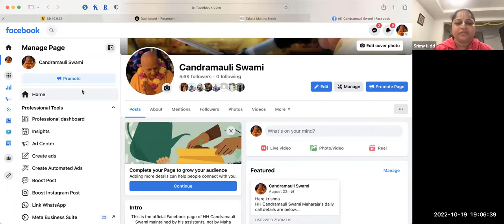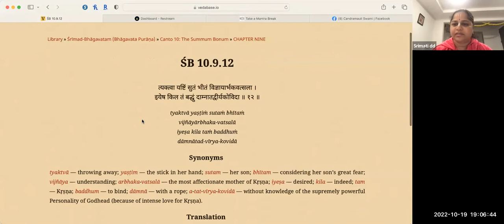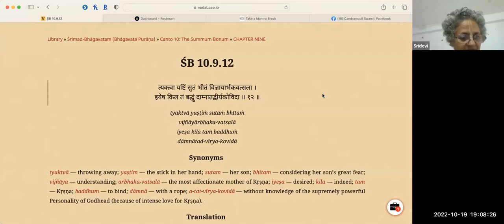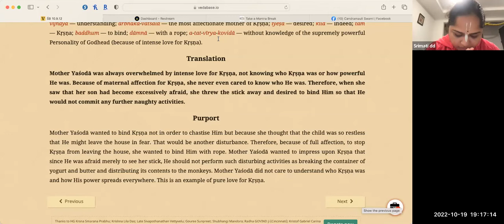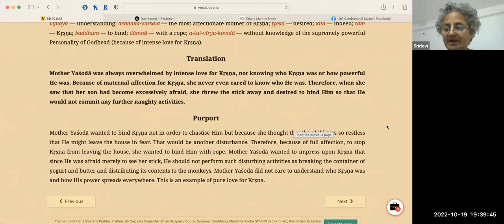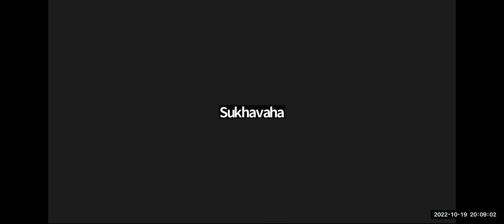HG Sridevi dasi - 2022.10.19 - SB 10.9.12 - Damodara pastime 7.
Topic: Damodara pastime Part 7.